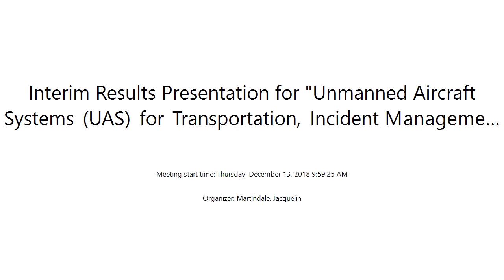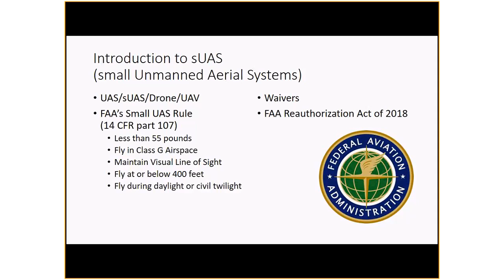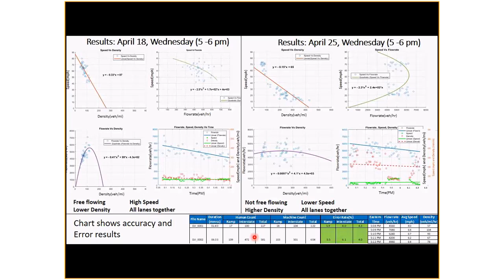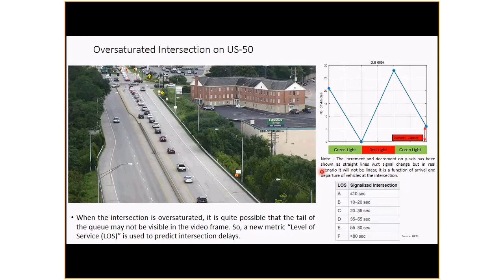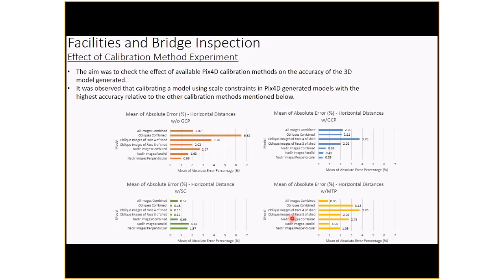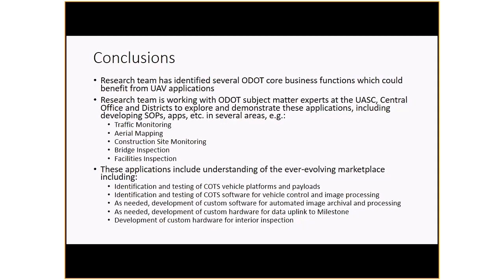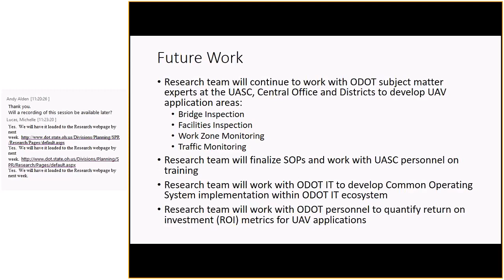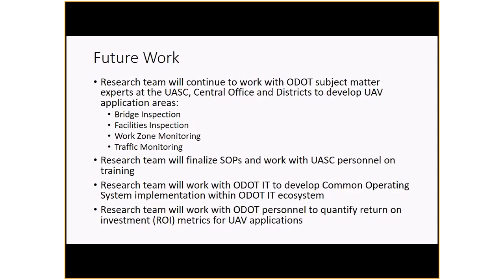Moored Aerostat Systems for Trans., Incident Management & Infrastructure Assessment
Interim Research Results Presentation

Project: Moored Aerostat Systems (MAS) for Transportation, Incident Management, and Infrastructure Assessment AKA Unmanned Aircraft Systems (UAS) for Transportation, Incident Management, and Infrastructure Assessment
SJN: 135310
Abstract: A common problem with existing remote sensing tools for highway operations is line-of-sight, coverage area, and availability and access in remote locations.  That is, the Ohio Department of Transportation (ODOT) lacks effective and efficient capability for the deployment of mobile sensors capable of short suspense response for monitoring transportation infrastructure during project planning, construction monitoring, system and highway incident management. An efficient means to meet these needs is a low cost, Moored Aerostat Systems (MAS). Fixed towers and ground based sensors are height limited, immobile and only provide limited range coverage. Aircraft are expensive to operate, maintain, have higher liability and have limited endurance. Recent advances in sensor technologies have been driven by high-speed and low-cost electronics, advanced software operations, novel signal processing methods, and advanced manufacturing technologies. New developments in these fields provide promising technical solutions especially for their use in incident management, condition assessments and inventory collection.
Aerostats have the ability to provide coverage in remote and inaccessible locations over large areas compared to aircraft, but with persistence of days or weeks instead of minutes and hours. We are proposing the study of novel and advanced sensors applications on board a MAS to improve business processes in infrastructure assessment and inventory as well as advance interagency policy and procedures that support Incident Awareness and Assessment (IAA) for Quick Clear and incident response operations.
In addition to uses of the MAS for ODOT related applications, MASs can be utilized as a shared asset amongst other State of Ohio Agencies further leveraging the state's investment. Discovery or identification of these potential applications need to be realized as well as their most effective implementation strategies.
The goal of this research is to study the differing types of available advanced sensors on a Moored Aerostat System (MAS) for incident management and infrastructure assessment, as well as program development for the implementation of MAS systems for statewide employment.